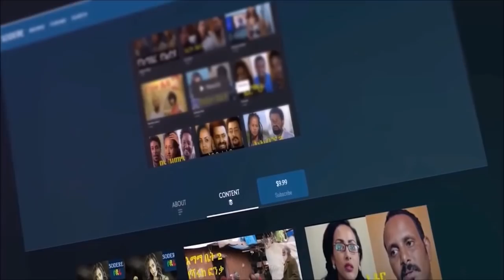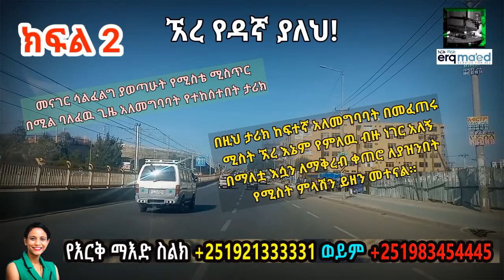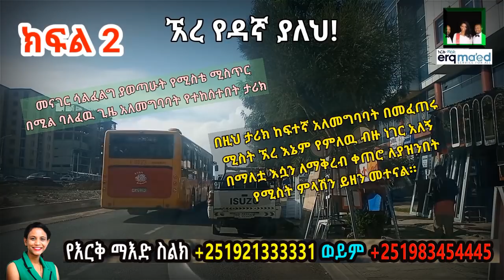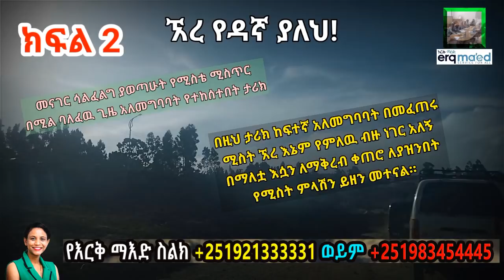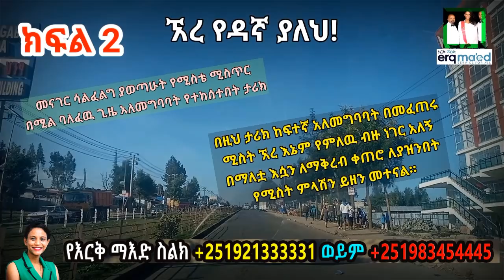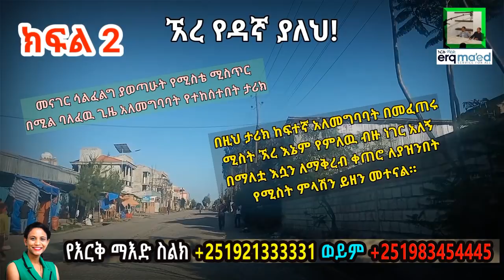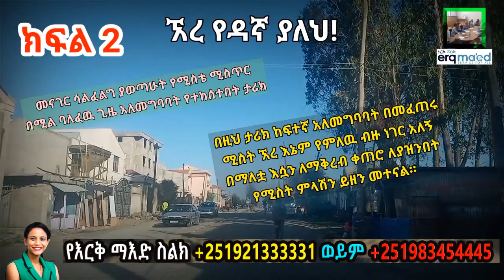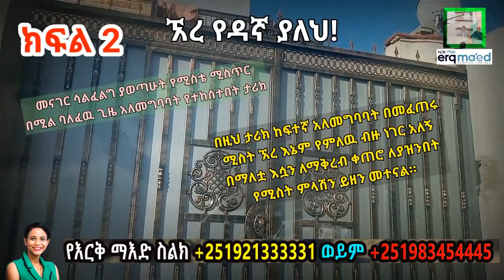ኧረ የዳኛ ያለህ! በተለይ ታዋቂ ሰዎችን ለሚያገቡ ቢሰሙት። አወዛጋቢ የቤተሰብ ታሪክ በእርቅ ማእድ። Ethiopia | Sami Studio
ሳሚ ስቱድዮ፦
ሳሚ ስቱድዮ